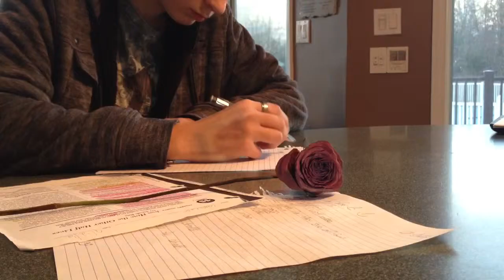How The Other Half Lives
This is a school project from a short story we read in school written by Jacob Riis. This is a trailer i made about a man who finds a rose and go on a journey to try to help people in new york tenements in the 1890. The rose symbolizes the hope every one has, to bring people out of the slums. The movie will come out some time this winter. enjoy